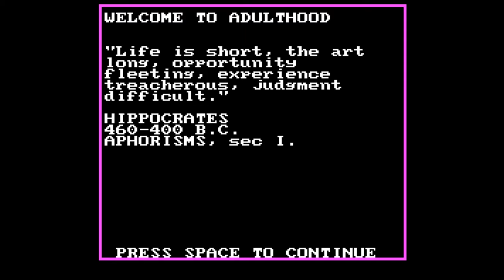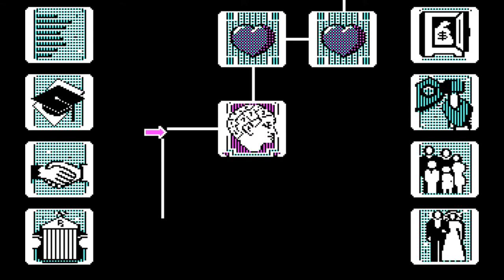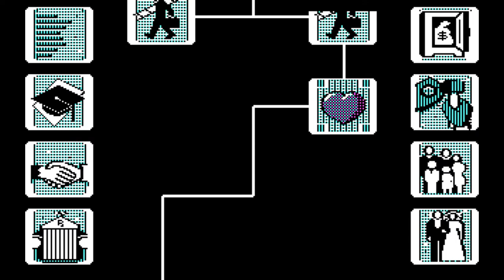DOS Time - Alter Ego Part 10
Hey everyone on this episode of DOS time is Alter Ego one of the first life simulators for PC. Now this game is not the most exciting visually but I am gonna do my best to make the game fun. Basically you play a life yep starting from birth to grave getting to make tons of choices along the way. While I played the game a little before I only got up to young childhood phase before I was well killed. Hopefully this time things go better :)

Twitch.tv with new information on the page including schedule